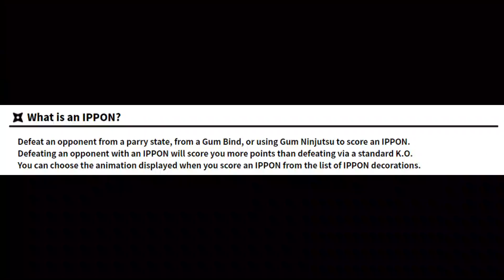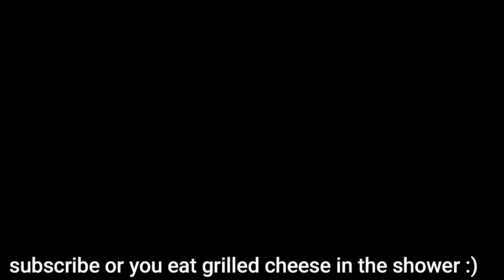Sora's Meme Matsuri 2 | (Ninjala ニンジャラ Anniversary Season 6)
More memes about funny broken ninja game

Ninjala
Ninjala Season 6
Ninjala Beta
Ninjala Trailer
Ninjala Trailers
Ninjala Tournament
Ninjala BBB
Ninjala MMM
Ninjala Competitive
Ninjala Double Trouble
Ninjala matches
Ninjala T-Byte
Ninjala tbyte
Ninjala Season 5
Ninjala Season 4
Ninjala Leaks
Ninjala Season 3
Ninjala Season 2
Ninjala Season 1
ninjala anniversary
Ninjala 1 year anniversary
Ninjala Anniversary
ninjala memes
PlayNinjala
PlayNinjalaJP
ninjala gameplay
ninjala dev diary
shinobi showdown
nintendo switch
logic motion
ニンジャラ